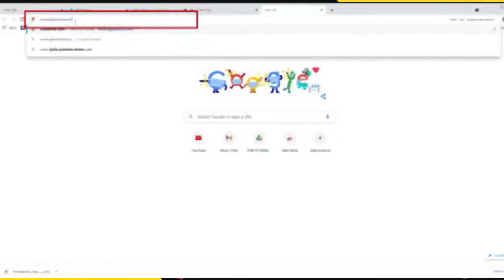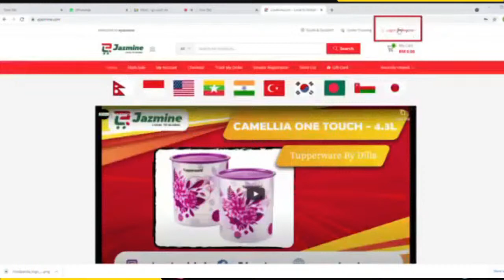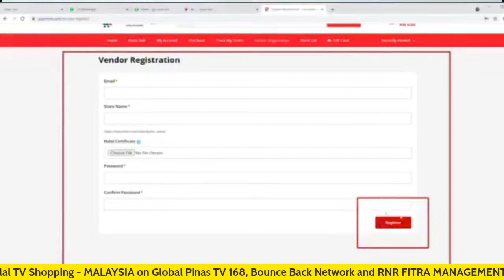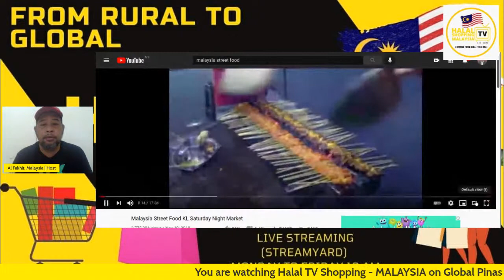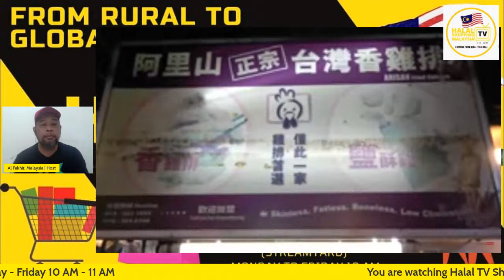Halal TV Shopping Malaysia - Friday Edition (August 06, 2021)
Halal TV Shopping Malaysia - Friday Edition